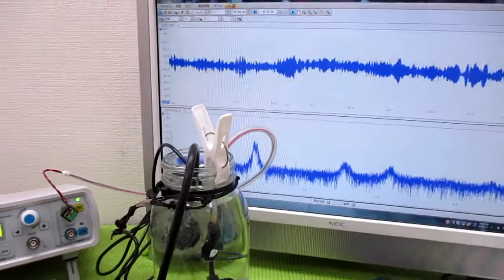メガヘルツの超音波発振制御プローブ ultrasonic-labo